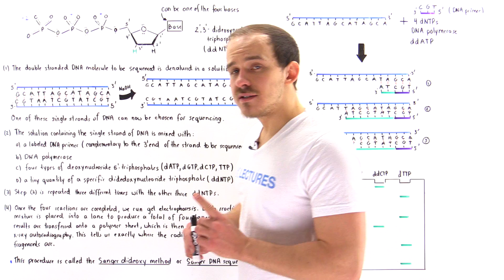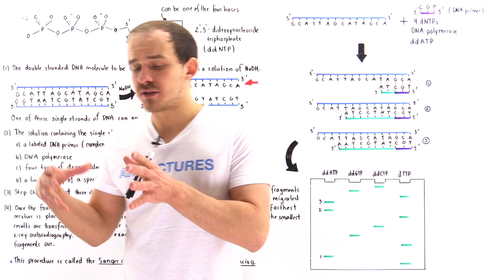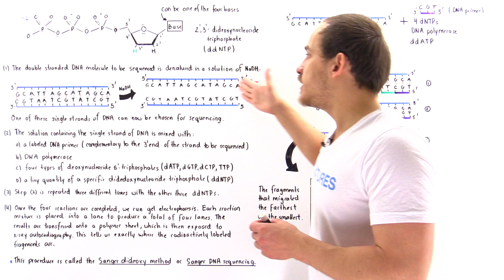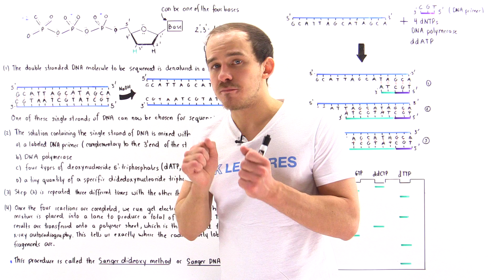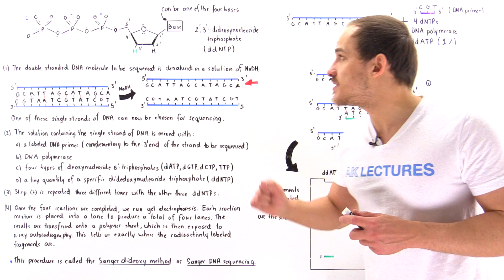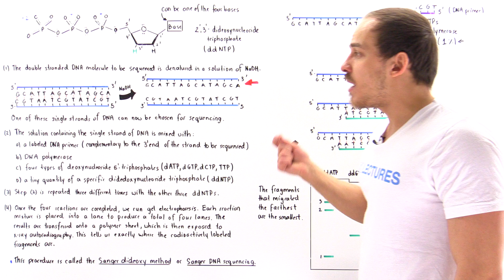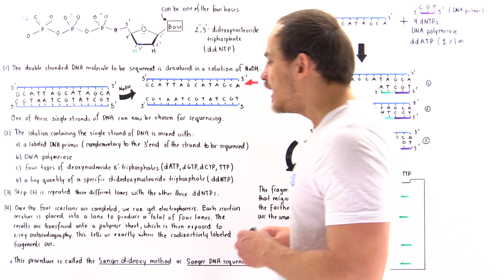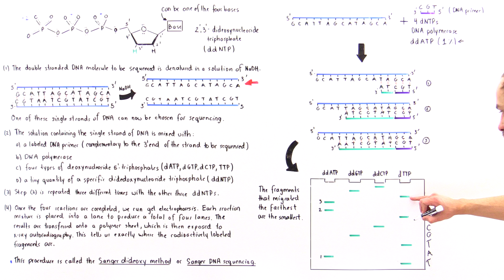Sanger Sequencing of DNA